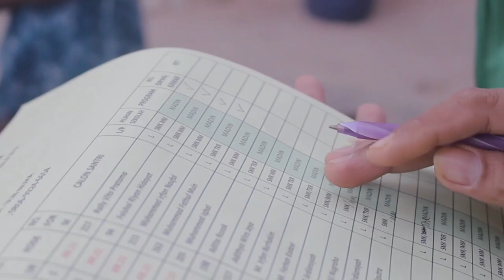Pembagian Kitab Untuk Santri Baru